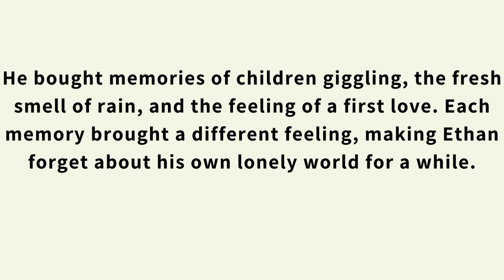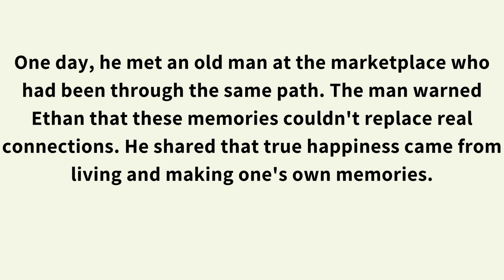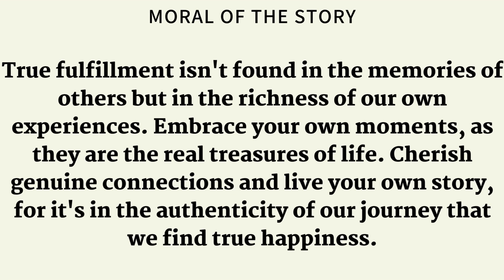𝙄𝙢𝙥𝙧𝙤𝙫𝙚 𝙀𝙣𝙜𝙡𝙞𝙨𝙝 𝙏𝙝𝙧𝙤𝙪𝙜𝙝 𝙎𝙩𝙤𝙧𝙮 🌟𝙈𝙚𝙢𝙤𝙧𝙞𝙚𝙨 𝙁𝙤𝙧 𝙎𝙖𝙡𝙚:𝙁𝙞𝙣𝙙𝙞𝙣𝙜 𝙏𝙧𝙪𝙚 𝙃𝙖𝙥𝙥𝙞𝙣𝙚𝙨𝙨 🌟story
𝙄𝙢𝙥𝙧𝙤𝙫𝙚𝙀𝙣𝙜𝙡𝙞𝙨𝙝𝙏𝙝𝙧𝙤𝙪𝙜𝙝𝙎𝙩𝙤𝙧𝙮 ⇒ 𝙈𝙚𝙢𝙤𝙧𝙞𝙚𝙨 𝙁𝙤𝙧 𝙎𝙖𝙡𝙚:𝙁𝙞𝙣𝙙𝙞𝙣𝙜 𝙏𝙧𝙪𝙚 𝙃𝙖𝙥𝙥𝙞𝙣𝙚𝙨𝙨
Summary⇒"Ethan, captivated by a world where memories were commodities, becomes addicted to purchasing others' memories to fill his inner void. Learning from a wise encounter, he discovers that true happiness and fulfillment stem from embracing one's own experiences and genuine connections, breaking free from the allure of purchased memories and finding the richness within his own life's journey."

Memory marketplace, Memories for sale, Finding happiness, Own experiences, Life lessons, Addiction to memories, Genuine connections, Valuing experiences, YouTube story, Emotional journey, Meaningful living, Inner fulfillment, Character development, Short story, Life lessons, Adventure in memories.